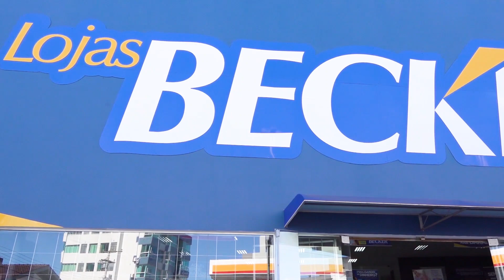ANIMAIS SOLTOS CAUSAM ACIDENTES NAS ESTRADAS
José Costa foi surpreendido por 3 cavalos enquanto trafegava pela estrada que liga Tramandaí a Osório. Para evitar um acidente maior, José teve que desviar dos animais de forma abrupta, danificando o seu veículo de trabalho.